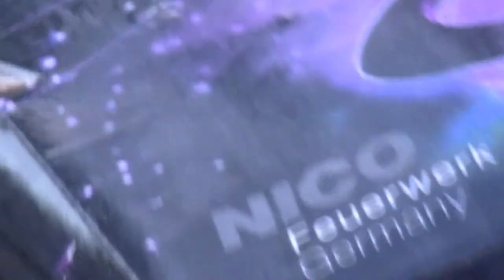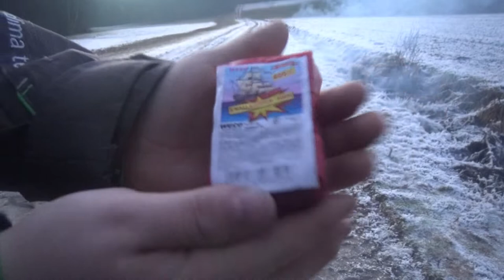XXL BÖLLERTOUR // WEIHNACHTSSPECIAL 2016 // TOP SOUND!